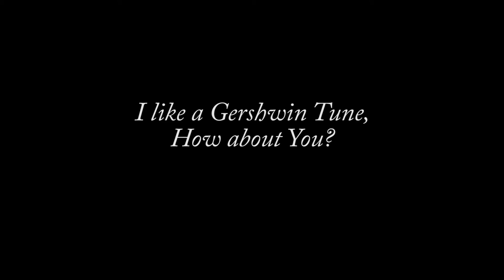I like a Gershwin Tune short